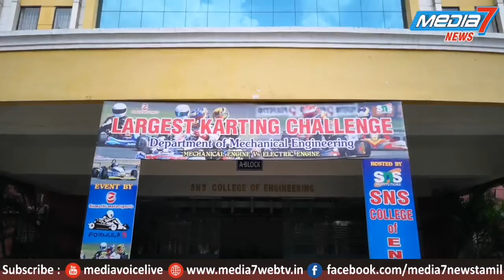கோவை சரவணப்பட்டி S N S பொறியியல் கல்லூரியில் எலக்ட்ரிக்கல் கார் பந்தயம் நடைபெற்றது.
கோவை சரவணப்பட்டியில் உள்ள தனியார் கல்லூரியில் கார் பந்தயம் நடைபெற்றது மேலும் மூன்று நாட்கள் நடைபெற்ற இந்த பந்தயத்தில் முதல் நாள் டெக்னிக்கல் ஆய்வு மேற்க்கொள்ளப்பட்டது .இரண்டாவது நாள் பிரேக் டெஸ்ட்,ஸ்பீடு டெஸ்ட், போன்ற பல்வேறு ஆய்வுகள் மேற்கொள்ளப்பட்டன மூன்றாவது நாளான இன்று தமிழ்நாட்டில் இ௫ந்து 36 கல்லூரியில் இ௫ந்து மாணவர்கள் கலந்துகொண்டனர் மேலும் இதில் தேர்தெடுக்கப்பட்ட 8 கல்லூரியில் இ௫ந்து 8 அணிகள் தேர்தெடுக்கப்பட்டு பந்தயத்தில் கலந்துகொண்டனர் இதில் முதலாவதாக வந்த அணி எலக்ட்ரிக்கல் கார் பந்தயத்தில் வெற்றிபெற்றது அவர்களுக்கு முதல் பரிசு 50,000 பாயும் இரண்டாவது டெக்னிக்கல் டீம் இரண்டாவது பரிசு 25,000 ௫பாயும் வழங்கப்பட்டது மேலும் இந்த போட்டியில் மொத்த பரிசு தொகை 2,00,000 பரிசு தொகையாகும் இந்த போட்டியில் கல்லூரி சேர்மன் ராமலிங்கம் மற்றும் சரவணன் பொதுமேலாளர்,ரமேஷ்குமார்,சுதாகரன்,சுரேஷ்குமார் மற்றும் மாணவர்களின் பெற்றோர்கள் கலந்துகொண்டனர்